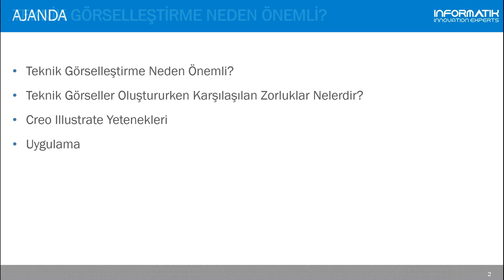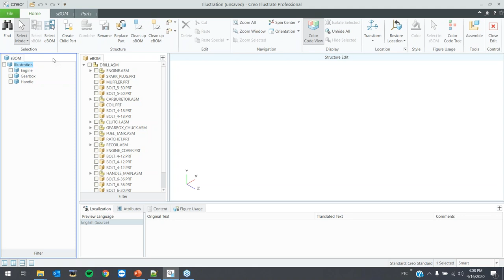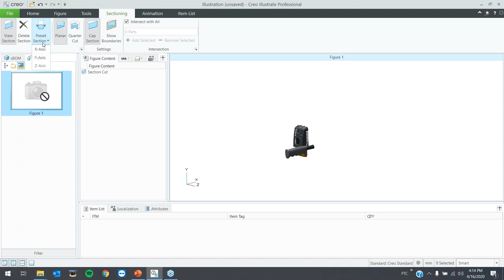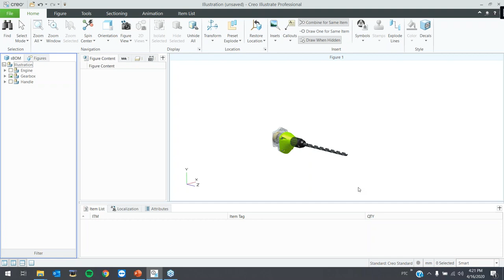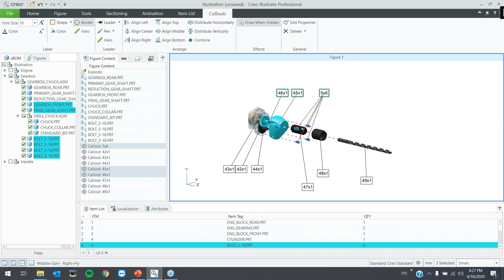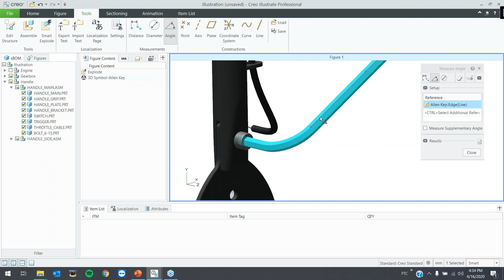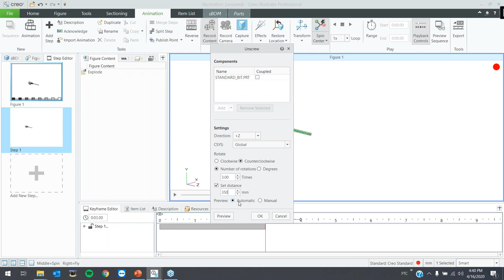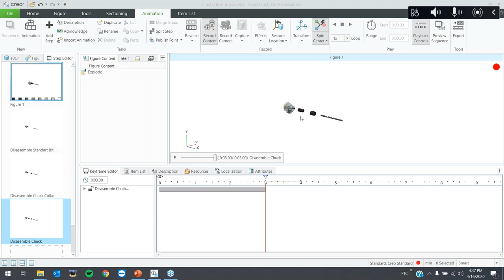Creo Illustrate Webinarı